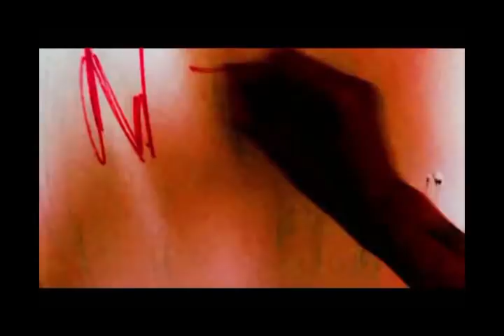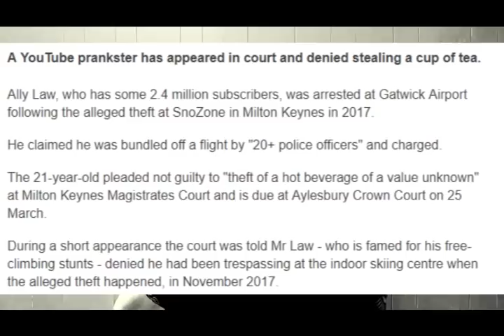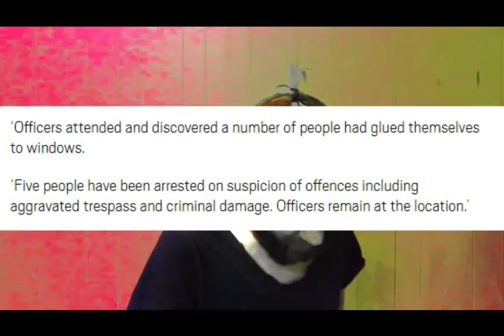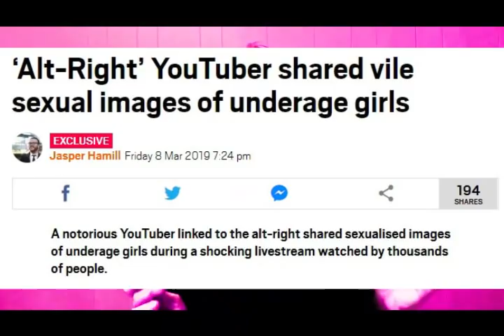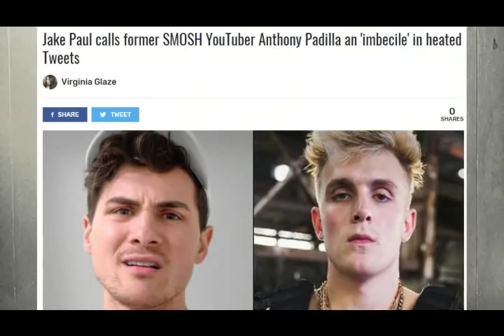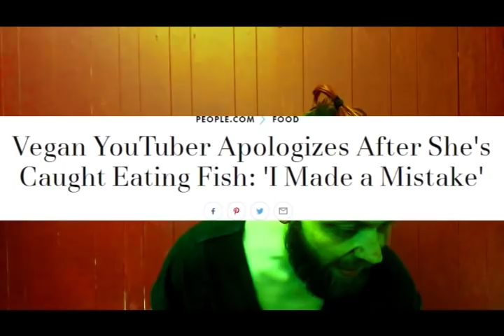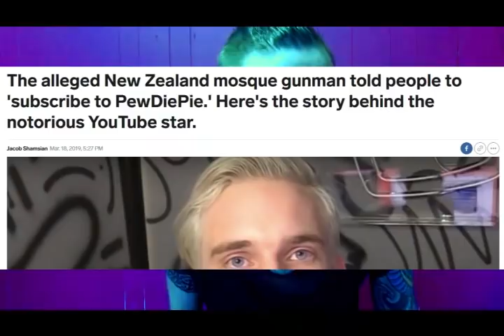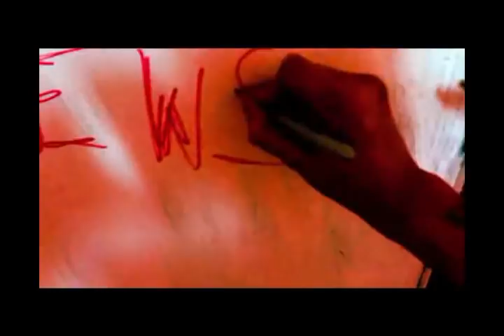YouTubers Special NeurO'clock News Report!